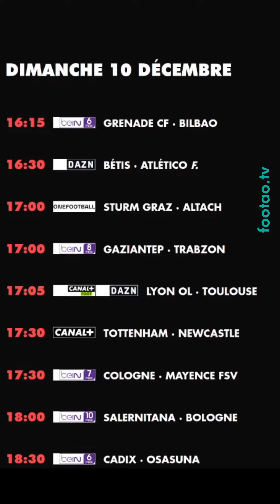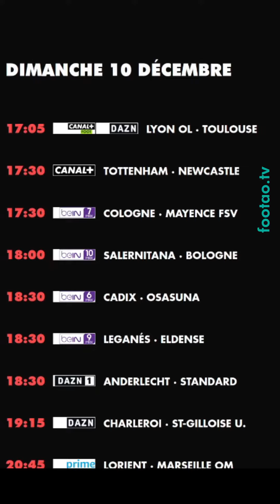foot à la TV aujourd'hui dimanche 10 décembre ce soir match direct programme télé diffusion